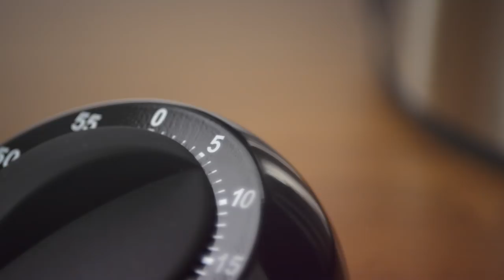Hvordan lage presskannekaffe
Følg denne enkle tilberedningsfilmen for å få den perfekte presskannekaffen!